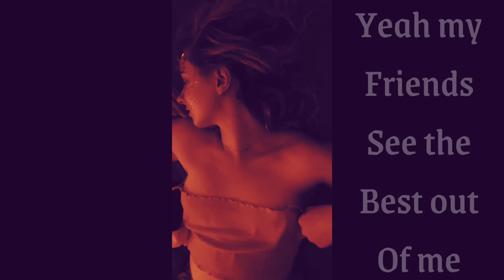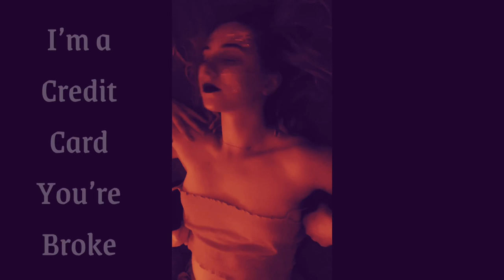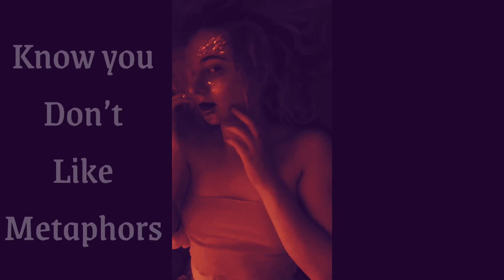thecoolrapper - Great Host (MUSIC&LYRIC VIDEO)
Produced by LoFi Lenny
Mixed & mastered by Ceezy UR